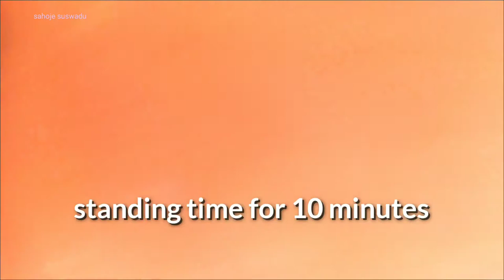লাউপাতায় কৈ মাছ ভাতে। দুটো রেসিপি। শিলনোড়া ব্যবহার না করেও স্বাদ আনার কৌশল, Lau Patay Vape Koi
This is my own style two recipes.This "STEAMED LEAFY KOI FISH" /  Lau Patay Vape Koi, recipe is a very popular & traditional in Bengal Koi mach  cooked into bottle gourd leaf with oil & masala . A  very palatable recipe of this leafy fish flavor, hope you will enjoy this dish. "STEAMED LEAFY KOI FISH" /  Lau Patay Vape Koi.

Topics I covered here:
1. How to cook STEAMED LEAFY KOI FISH
2. How to make ' koi mach' fish curry
3. How I made  Lau Patay Vape Koi
4. How to prepare  Lau Patay Vape Koi  recipe
5. STEAMED LEAFY KOI FISH